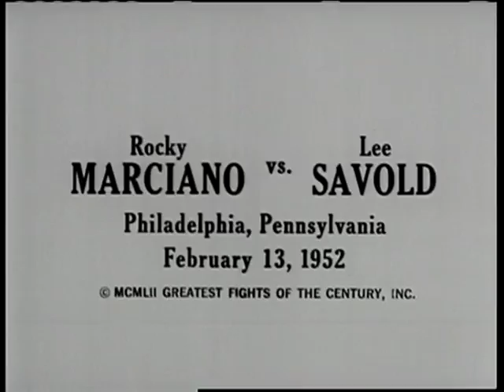Rocky Marciano vs Lee Savold 13.2.1952 (Selected Round Highlights)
Rocky Marciano demolishes Lee Savold over 6 brutal rounds ending the career of the 19 year veteran.  This was Marciano at his most devastating best.  More info below... (Sound starts at :28)

Lee Savold had turned pro way back in 1933, an era when Primo Carnera ruled the top of the Heavyweight division.  Savold always had an up and down career with no real sustained period of success however he was still a top contender during the 1930s, 40s and early 50s, and was once the #1 rated heavyweight in the world.  His biggest wins came against Maurice Strickland (1939, KO), Lou Nova (1941 and 1943 both by KO), Joe Baksi (1944, split decision) and Bruce Woodock (1950, corner retirement).  He had also fought but lost to other big names fighters such as Jack Gibbons, Buddy Baer, Billy Conn, Harry Bobo, Tami Mauriello, Elmer Ray, Fitzie Fitzpatrick and Phil Muscato.  In 1948, when Joe Louis initially retired from the ring, the World Heavyweight title was vacated.  The National Boxing Association and Joe Louis handpicked both Ezzard Charles and Jersey Joe Walcott to fight for the right to be claimed the new World Heavyweight Champion with Charles prevailing over 15 rounds.  The problem however was that the New York State Athletic Commission, British Board of Boxing Control, European Boxing Union, and Ring Magazine did not recognize Charles as the new Champion because the process was not fair and excluded other heavyweights.  As a result, the BBBoC held their own fight to decide the World Heavyweight Champion between Lee Savold and Bruce Woodcock with Savold winning becoming the BBBoC World Heavyweight Champion.  You have to remember that prior to the 1960's it was not common to have more than 1 World Champion per division like what you have today with all the different "Alphabet titles" (Stole that phrase from Bert Sugar RIP).  After a 2 year absence Joe Louis returned to the ring in 1950 and challenged Ezzard Charles for the World Heavyweight title but lost, earning Charles almost universal recognition as the TRUE World Heavyweight Champion having now beaten the previous champion. All but the BBBoC that is, who still recognized Savold as World Champion.  The matter was finally settled in 1951 when Savold was KO'd by Joe Louis in 6 rounds so the BBBoC decided they would recognize Charles as Champion considering he had beaten Louis, and Louis had just destroyed their Champion. Savold's record after the Louis fight was 100-37-3.

While the above situation was going on there was a young Heavyweight making a name for himself in the division, knocking out any and all who stood in his way.  His name, Rocco Francis Marchegiano, later changed to a more easy to pronounce, Rocky Marciano.  Marciano was undefeated in 38 fights, with 33 by way of KO.  He wasn't a big heavyweight, standing only 5'10" tall with a 68" reach however he was one of the toughest and strongest with his short arms enabling Marciano to land with some of the hardest hooks in the business.  Marciano had a bull like approach, getting in as close as he could and then hammering away at whatever body part was available whether their guard was up or not.  Marciano was not afraid of taking a shot to deliver a shot and he had one of the best chins in the business ever so was able to get away with it but he also had surprisingly good head movement.  The only criticism thrown Marciano's way was that he was also known to bend the rules with headbutts, elbows and low blows however it most always never intentional as Marciano would just instinctively swing his fists when his opponent was in range.  Opponents of Marciano would say he didn't necessarily have instant knockout power, but he had heavy hands that hurt and a limitless supply of stamina.  His shots would thud away repeatedly, slowly wearing down his opponent until they could take no more.  Every part of your body would hurt after facing Marciano as he would punch anything his short arms could reach.  Archie Moore would say keeping your guard up against Marciano didn't help because Marciano would just keep hitting your arms until you could no longer hold them up...

Savold entered the ring with a 14lb weight advantage however it didn't help him any as Marciano unmercifully cut down his bigger opponent from the opening bell, leaving him a bloody mess by the end.  Savold was never in the fight, nothing he tried had any effect on Marciano and it didn't look like he was going to slow down anytime soon either...  After 6 rounds, Savold's corner told the referee Pete Tomasco to stop the fight.  With the loss, Savold was forcibly retired from boxing with a final record of 100-38-3.  Savold is all but a forgotten name in boxing these days but he was a true contender who was unlucky to be competing in the same era as legends like Joe Louis and Rocky Marciano.